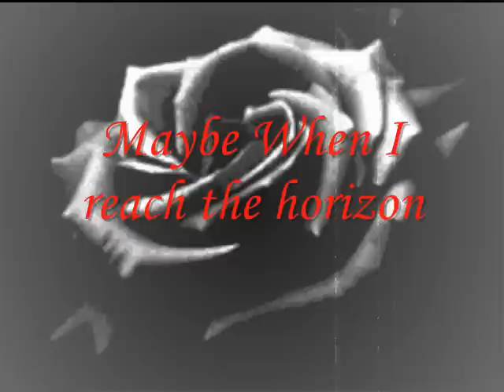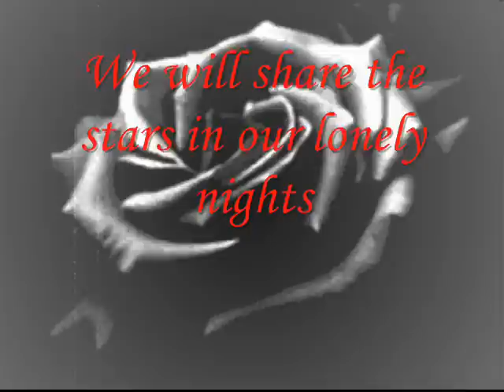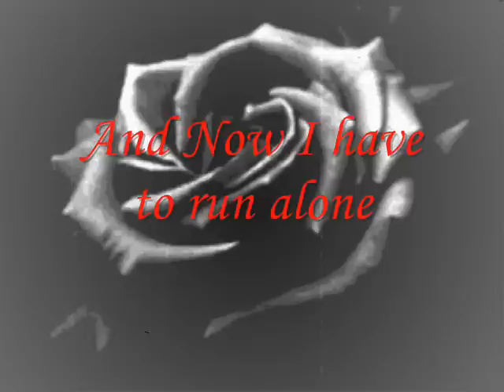Farewell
One last song... one last goodbye
Special thanks to Gaizka Sanz